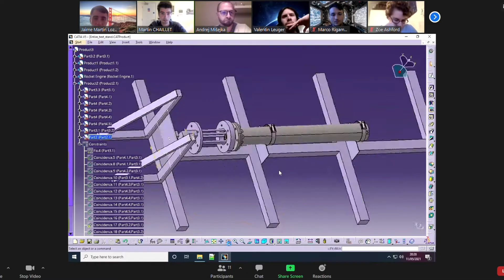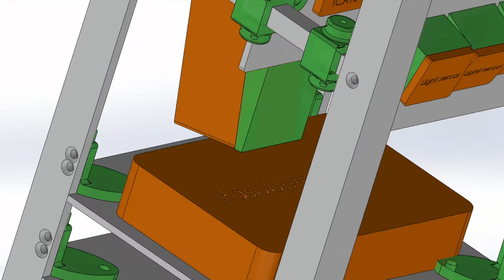CranSEDS 2020-2021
Space is our mission